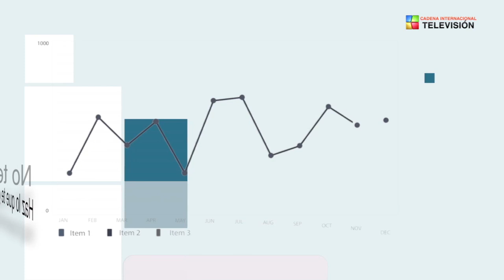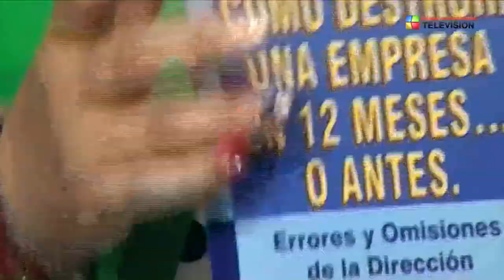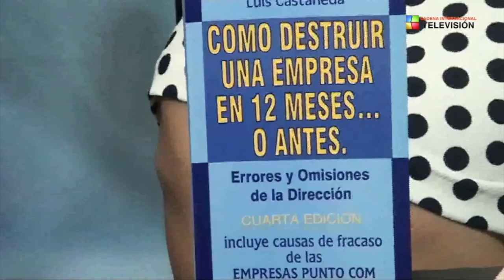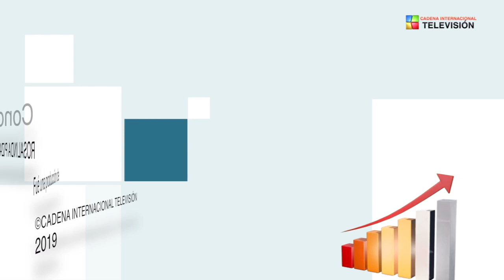EMPRESAR TV, JAIME ESPAÑA, ARMONIA Y ESTILO